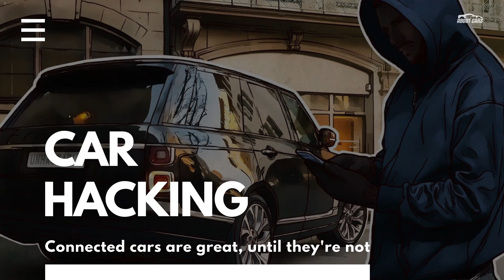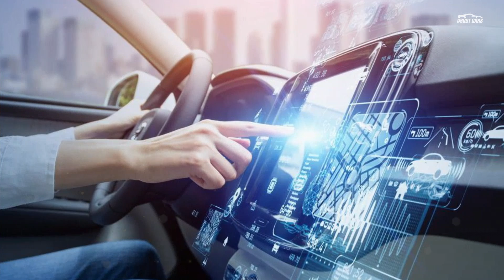Car Hacking Danger is likely closer than you think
We are an information channel about cars, interesting facts, innovations, reviews of the latest car news! With us you will be interested!

It is impossible to remotely hack into an unconnected car. But if you're not driving the latest vehicle from Tautology Motors, your vehicle is likely at risk from some sort of digital intrusion. In fact, almost every car on the road today, if it can connect, can be hacked to some degree. That's the opinion of Moshe Shlisel, the CEO and cofounder of GuardKnox Cyber Technologies, a company that focuses on protecting vehicles from just these kinds of attacks. "The more sophisticated the system is, the more connected your vehicle is, the more exposed you are," Shlisel told the Detroit Free Press. "We have taken whatever model  car you think of and we hack them through various places. I can control your steering, I can shut down and start your engine, control you